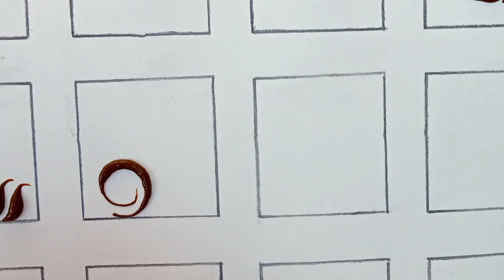Basic Heena Shapes For Beginners!! Mehndi Classes Day 133!! मेंहदी लगाना सीखे!!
hope you like my all videos!! My channel provides all mehndi tutorial and basic mehndi designs!!